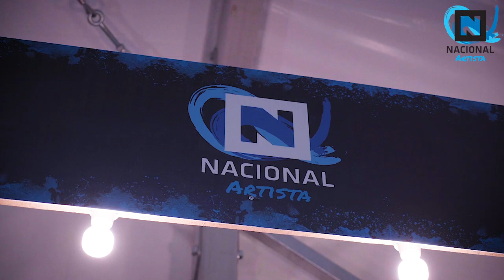Faxxi 2019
¡FAXXInante! Compartimos con ustedes lo que fue feria Faxxi 2019. 😉